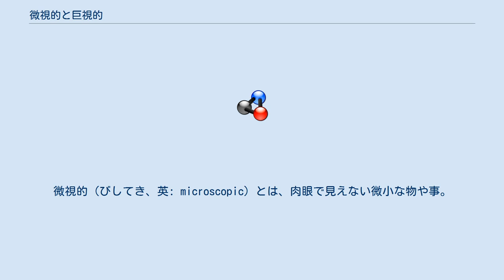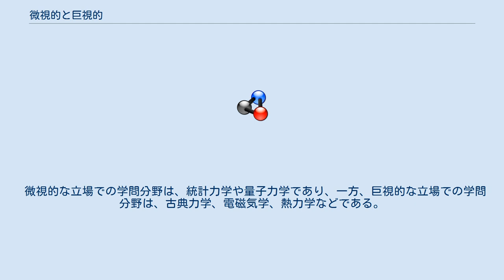微視的と巨視的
微視的（びしてき、英: microscopic）とは、肉眼で見えない微小な物や事。
ミクロスコピックまたはミクロともいい、通常は物の構成要素（分子、原子、原子核、素粒子）を意味する。
顕微鏡で見られる大きさの物を対象とすることもある。
広義には、一つの体系を構成する個々の要素またはその挙動も意味する。
 これに対して、巨視的（きょしてき、英: macroscopic、マクロ）は、本来は肉眼で見える大きさの物や事柄を意味するが、分子、原子などの多数の集合体の意味として用いられている。
巨視的な対象が古典力学で記述されるのに対し、微視的な対象はしばしば現代物理学である量子力学での取り扱いを要する。
 微視的な立場（ミクロ的な立場、単にミクロとも言う）は、サイズ的には、プランク定数 h を目安として、これが顕に出てくるような事象は微視的であると考えてよい。
つまり、研究対象としての物質（或いは物体）全体を扱う上で、その構成要素である原子、分子、或いは素粒子の立場（レベル）で解析を行う視点を「微視的」と言う。
 これと対比される視点が、巨視的であり、通常、微視的な立場での観測対象である構成要素の総体的な平均（量）を扱う。
巨視的な立場（マクロな立場、単にマクロとも言う）では、観測される量は通常連続量（或いは連続に変化する量、例：エネルギーや質量）である。
一方、微視的な立場では、観測される量は普通離散的となる（例：原子内の電子のエネルギー準位）。
 微視的な立場での学問分野は、統計力学や量子力学であり、一方、巨視的な立場での学問分野は、古典力学、電磁気学、熱力学などである。